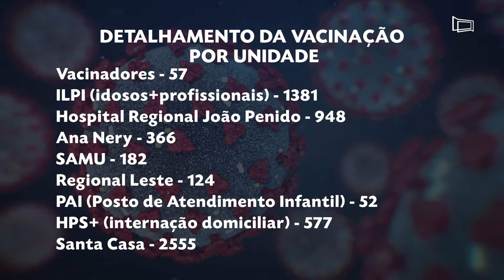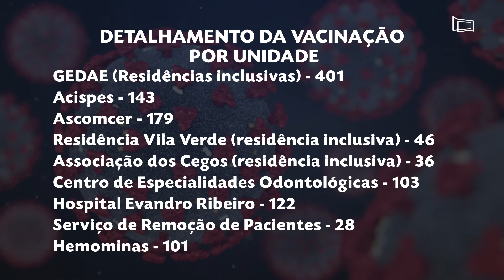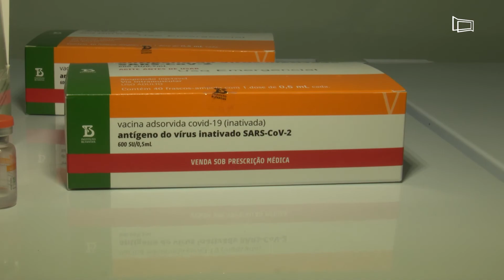CAMPANHA DE VACINAÇÃO CONTRA A COVID-19 EM JF